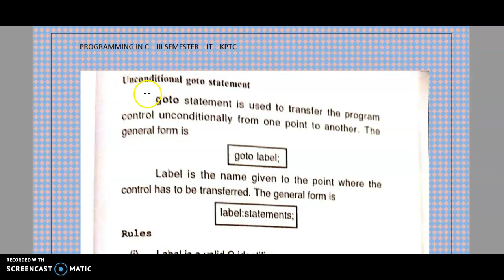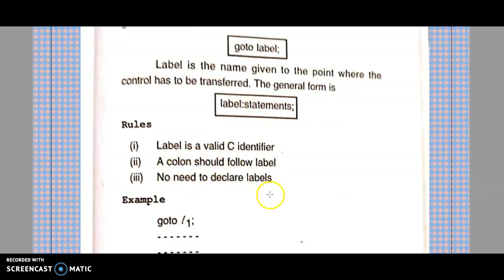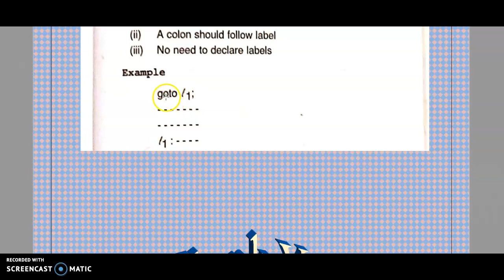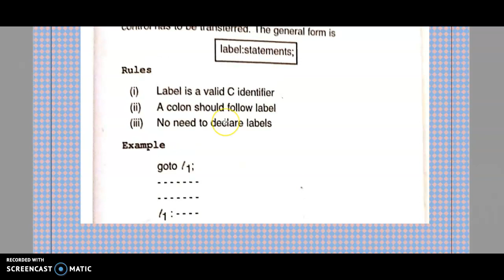GOTO STATEMENT IN C LANGUAGE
This video describes the unconditional goto statement with syntax, rules and example .